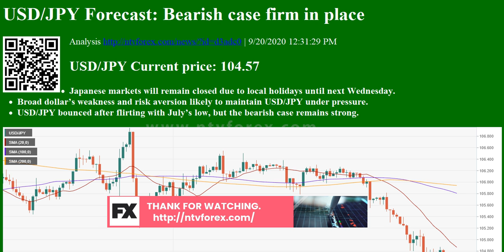Analysis USD/JPY Forecast: Bearish case firm in place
USD JPY Forecast Bearish case firm in place Analysis
. 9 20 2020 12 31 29 PM USD JPY Current price 104.57 Japanese markets will remain closed due to local holidays until next Wednesday. Broad dollar s weakness and risk aversion likely to maintain USD JPY under pressure. USD JPY bounced after flirting with July s low, but the bearish case remains strong. The USD JPY plummeted this week to 104.26, flirting with July s monthly low, to settle in the 104.50 price zone. The broad dollar s weakness and an uneventful Federal Reserve kept the pair on the bearish path, with the decline exacerbated by the sour tone of equities. On Friday, US Treasury yields ticked higher, limiting the slump, but closed the week little changed and near their lows, another sign of increased demand for safety. At the end of the week, Japan published August National inflation figures at the beginning of the day, which missed expectations. Annual CPI increased by just 0.2%, whil...